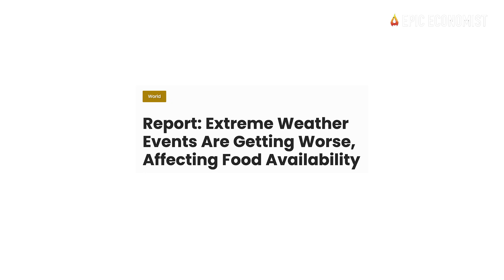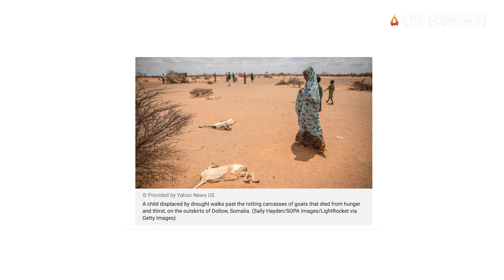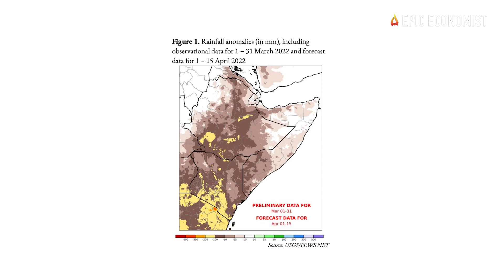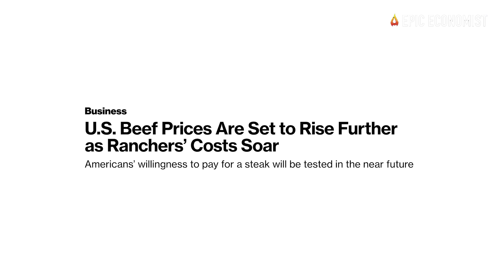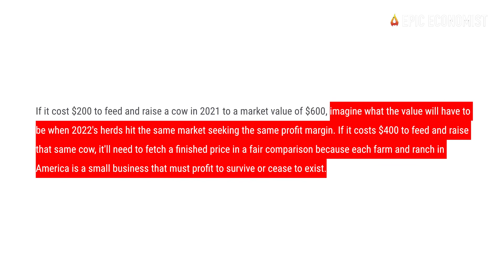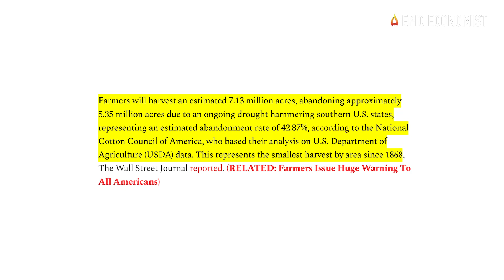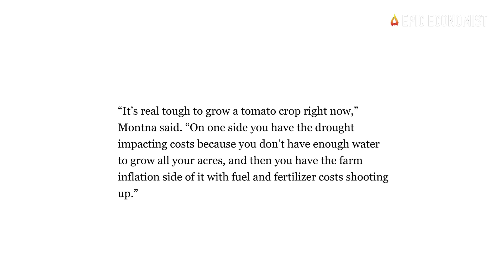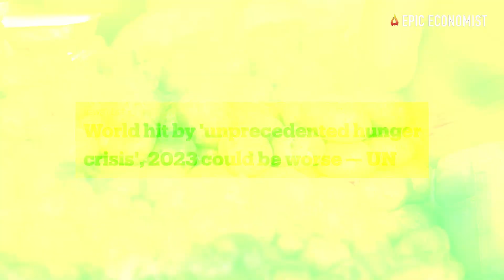What Will You Say When Millions Of People Starve To Death?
What are you going to do when millions of people start to get victimized by starvation? Are you prepared to see famines emerging all across the globe? The skeptics that claimed that we would find a way to muddle through the global food crisis somehow are just realizing that this is a much bigger problem we all imagined. Unpredictable extreme weather events are having an enormous impact on this year’s food production. In 2023, there won’t be enough food supplies for everyone on the planet, which means that hunger crises, shortages, and food insecurity will hit large parts of the global population, and bring about unprecedented pain and despair to countless families around the world. And those issues are not exclusive to poorer nations. In today’s video, we’re going to expose that some of the same disasters that collapsed agricultural production in developing countries are also happening in the United States right now.
While Americans worry about empty shelves, the World Health Organization is warning that millions of people in East Africa are under threat of starvation as drought, climate change, rising prices and an ongoing civil conflict in northern Ethiopia are all contributing to worsening food insecurity. In Somalia, authorities are projecting that vegetable and grain production will decline by about 80% this year due to the abnormally dry weather. “This meteorological drought has resulted in a loss of soil moisture, caused waterways to dry up, and led to the death of millions of livestock,” UN researchers noted. “Forecasts suggest that the September to December rainy season could also fail. This would set the stage for an unprecedented five-season drought.”
Even though authorities here in the U.S. don’t seem all too concerned about what going on in Africa right now, they probably should because conditions are starting to change here too. And American farmers and ranchers are also coping with the worst drought in the millennium, dwindling water supplies, inflation, and the liquidation of beef cow herds. Sizzling temperatures are forcing ranchers to make an agonizing decision: Sell their cattle early for less money than they planned on — or hold on to their herds, pray for rain and risk losing everything.
At this point, the rate at which cattle are being sold in the U.S. is simply unprecedented. According to The Hill, over the past couple of weeks, the national cattle sale rate jumped to 120 percent above 2021 levels,— an average that conceals even higher frenzies of sales in some markets. Unless rain comes along, farmers will have to continue to abandon or destroy their crops in the months ahead.
In California, the situation is creating a tomato shortage, with farmers abandoning fields as crops turn to dust amid a water crisis. The news came as Idaho farmers revealed that the next food insecurity problem that may impact Americans’ eating habits could be an emerging potato shortage. "We desperately need rain ... and are getting to a point where we don't have inventory left to keep fulfilling the market demand," Mike Montna, head of the California Tomato Growers Association, told Bloomberg.
Of course, these issues are just the tip of the iceberg. All around the planet, agricultural production is going to be way down this year, and we will be facing the repercussions of that decline in 2023. We really are in the cust of a devastating global crisis right, and the coming months are going to be filled with despair.